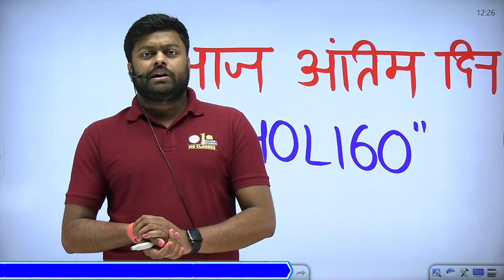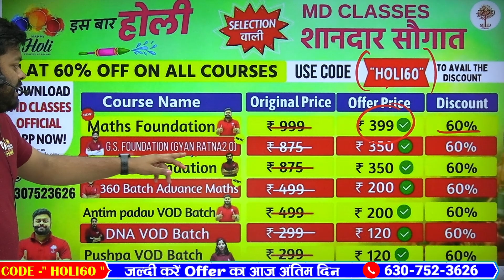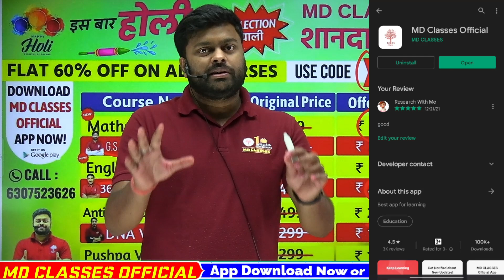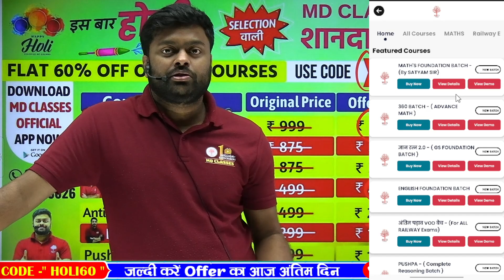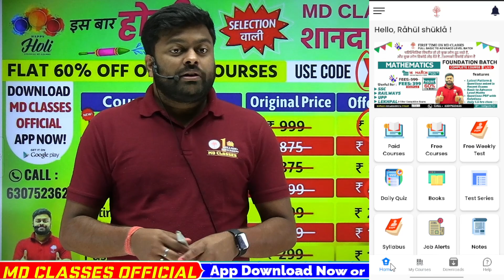🔥🔥 यहीं रात अंतिम यही रात भारी | MD CLASSES पर चल रहे होली ऑफर का आज आखिरी दिन | SATYAM SIR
Title - 🔥 Trick नहीं जादू हैं ये । याद करने से छुटकारा मिलेगा अब । 🤩HOLI HAIN | MD CLASSES

➖➖➖➖➖  👇 Playlists Section👇   ➖➖➖➖➖

Railway CBT 2 math
Maths by Satyam Sir
ntpc cbt 2 math mock test
ntpc cbt 2 math practice set
ntpc cbt 2 math
ntpc cbt 2 maths RPL
MD Classes Maths
group d math mock test
group d math mcq
group d math model paper
rrb group d math mdclasses
ntpc cbt 2 mock test
rrb ntpc cbt 2 math
ntpc cbt 2 math practice